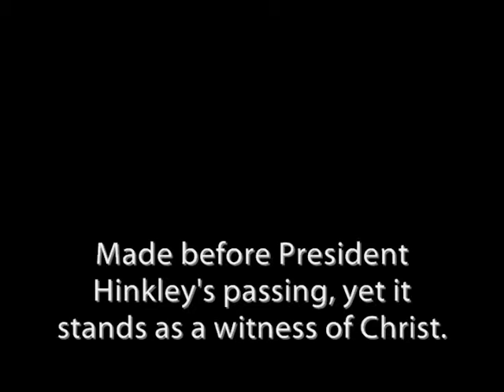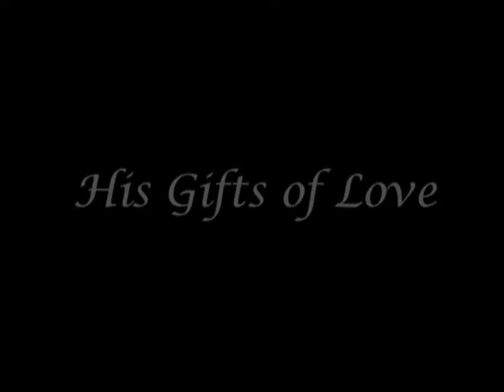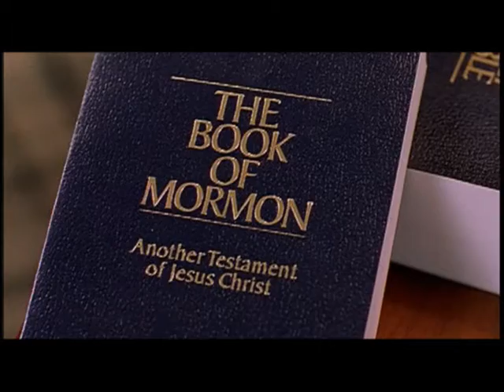Jesus Christ - Savior Over ALL the Earth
A segment cut out of "Joy To The World." - A production of the Church of Jesus Christ of Latter-day Saints.